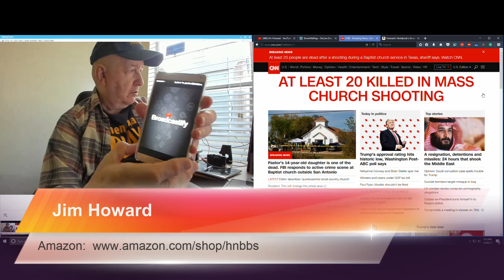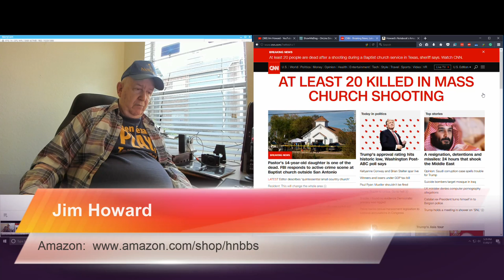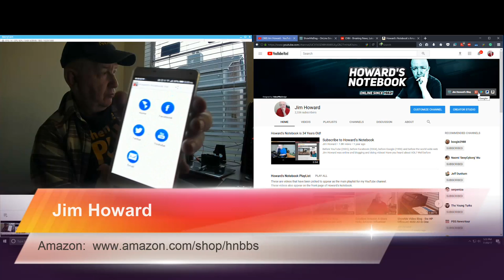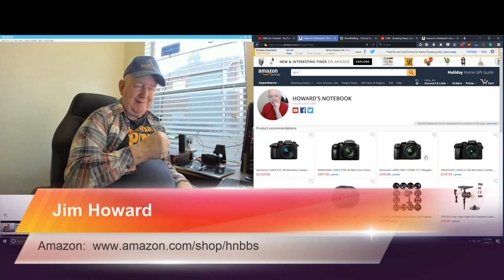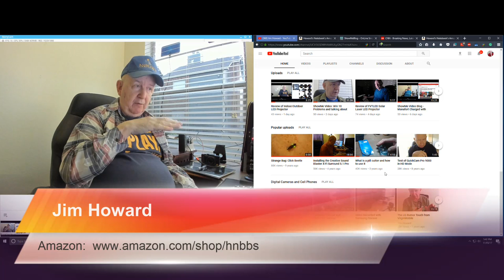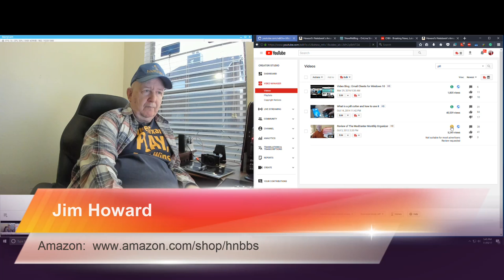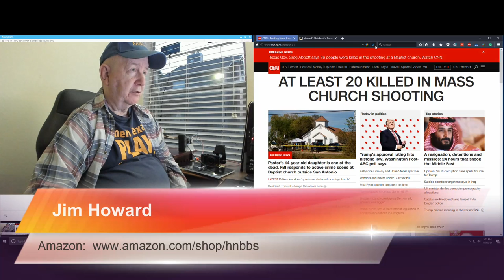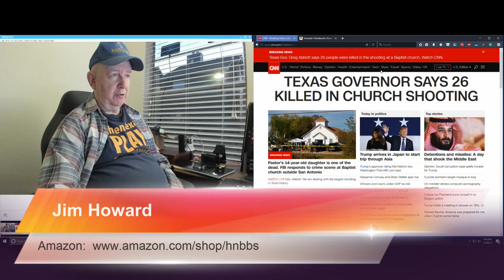ShowMeBlog Video Blog - TX Church Shooting and more...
This is just one of my normal blogs.  I talk about subjects that interest me right at the time.  So, no telling what I will be talking about.
I do talk about cameras, Panasonic, again.
This video was made using ManyCam.